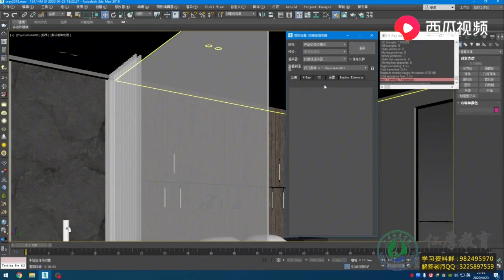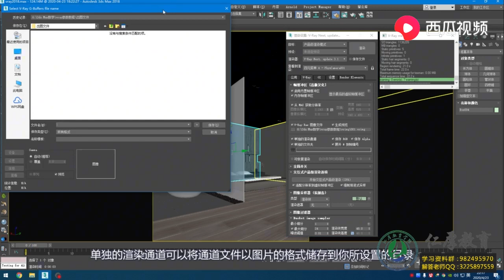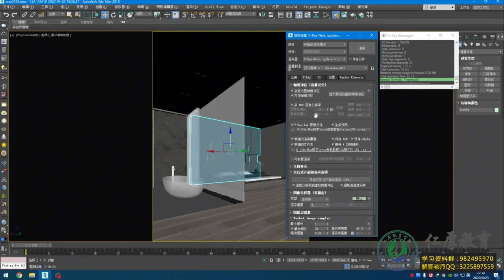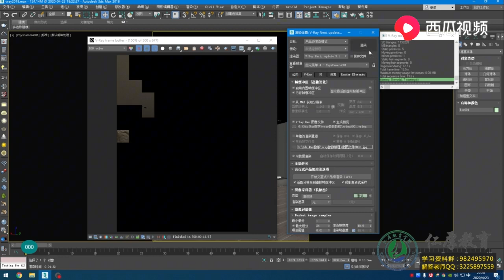3DMAX建模渲染教程：帧缓冲区